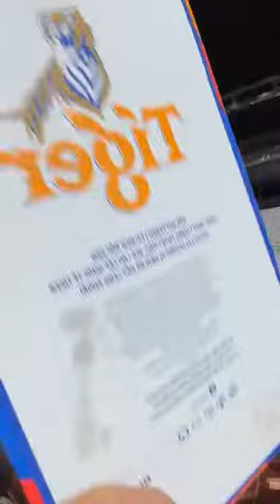vào nghe anh lớn trong nghành lan bày tỏ sự hân hoan| thị trường lan var khởi sắc 1 năm bùng nổ lớn